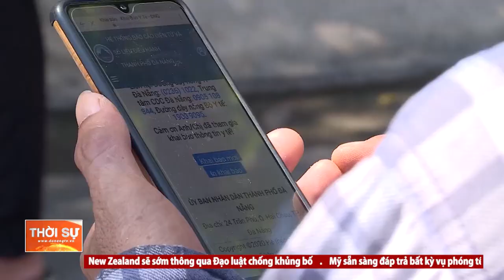TĂNG CƯỜNG ỨNG DỤNG CÔNG NGHỆ THÔNG TIN ĐỂ CHỐNG DỊCH HIỆU QUẢ